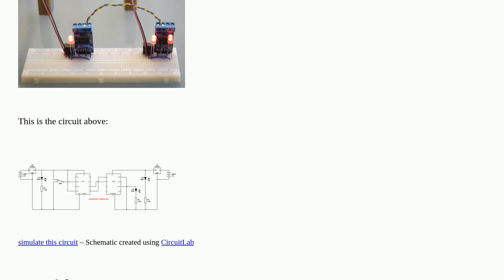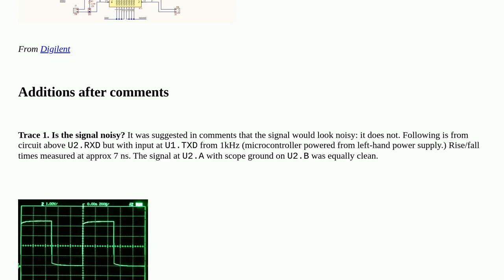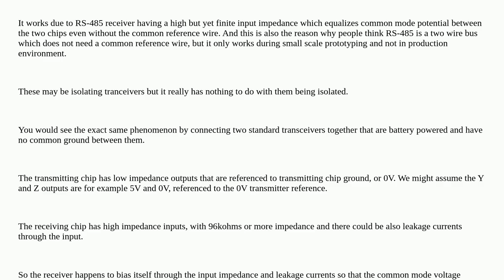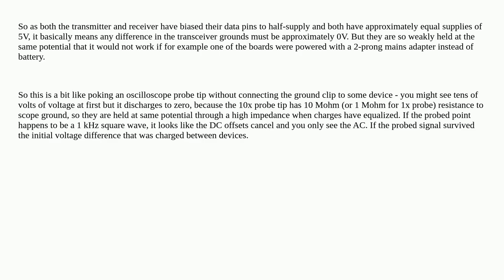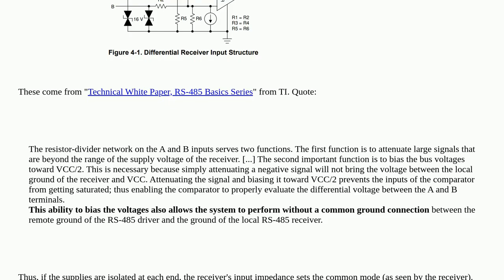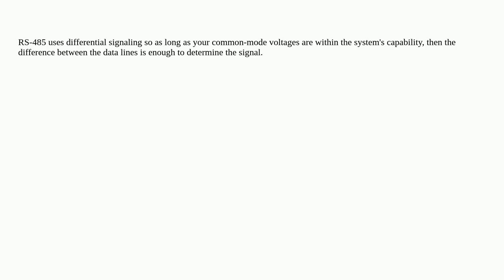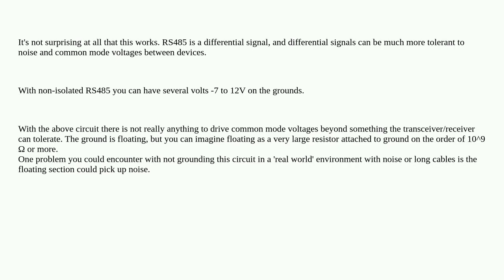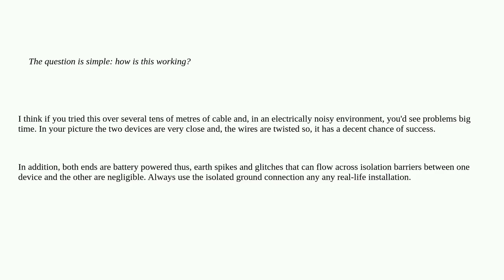Electronics: Puzzle how isolated RS-485 (ADM2582) sends signal without signal ground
Puzzle how isolated RS-485 (ADM2582) sends signal without signal ground

A special thanks goes out to the community

  rs485 isolation